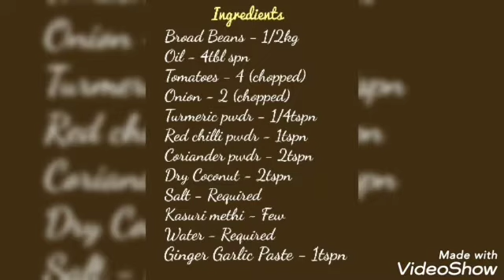chikkudukaya curry recipe (Broad Beans curry)